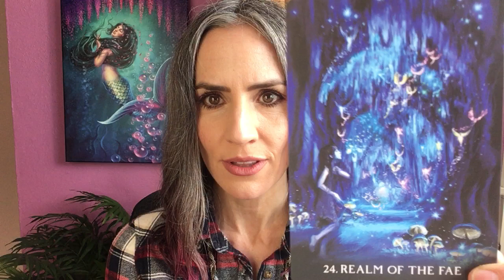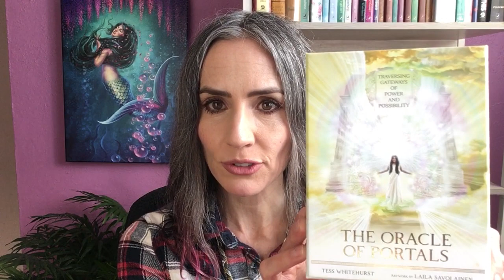The Case for Faerie Communication (hear me out!)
I want you to go outside and commune with some faeries. I mean it. It's important! I fully realize this may sound odd, so please watch this video and let me explain. 😊

Here's where you can order THE ORACLE OF PORTALS where it's in stock now